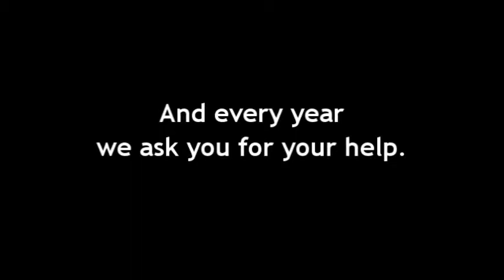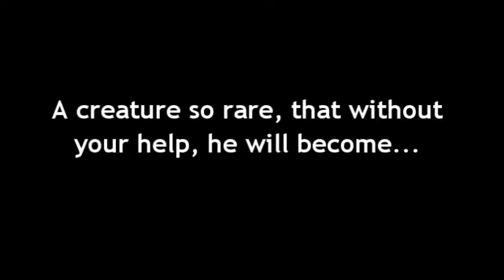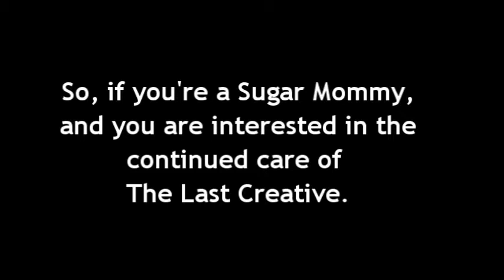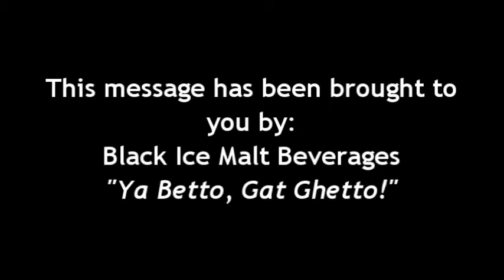the last creative